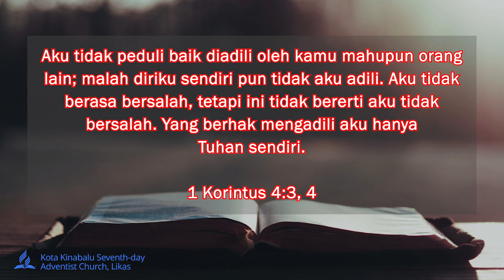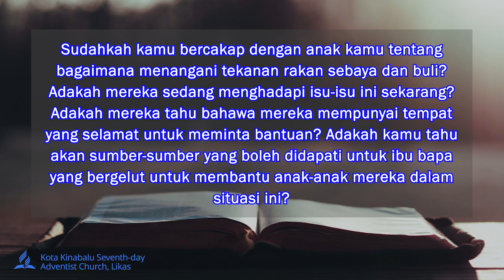TEKANAN RAKAN SEBAYA | DISEMBER 19